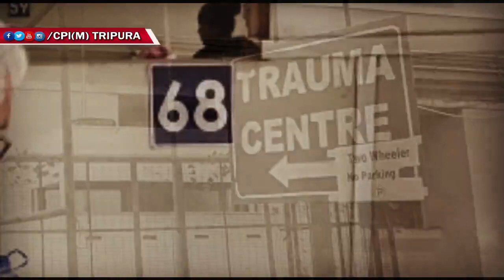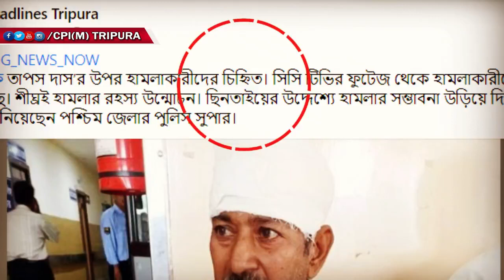বিপ্লবের পর সাংবাদিকদের উপর আক্রমণ জারি রাখার দায়িত্ব কাধে তুলে নিলেন সুশান্ত !